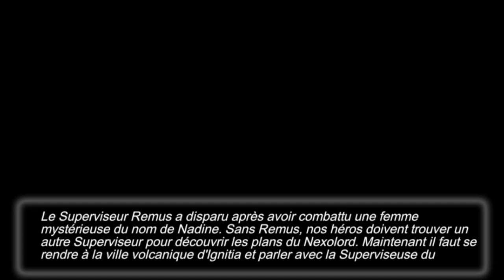(Redif live) Nexomon Let's play FR - épisode 8 - Combat contre Remus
Bonjour tout le monde, on se retrouve pour le 8eme épisode de Nexomon en Let's play FR. Dans cet épisode on va affronter Remus